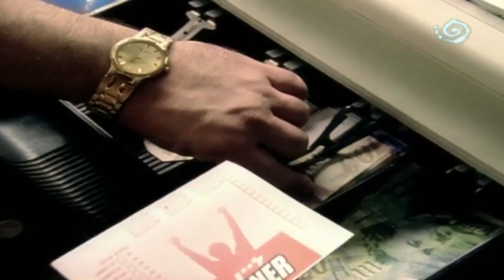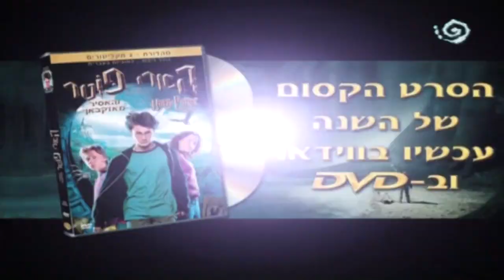מקבץ פרסומות 2004 ערוץ 10 (7)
הפרסומות שישנן במקבץ הן:

0:00 - אהבה זה כואב עם אסי כהן ודנה מודן
0:19 - מעברון חדשות 10

0:25 - בנק הפועלים עם יאיר לפיד
1:01 - ווינר
1:36 - מחסני תאורה
1:49 - אקמול
1:59 - ביטוח תשעה מיליון עם משה איבגי
2:14 - טבעול עם ענת וקסמן
2:29 - DVD הארי פוטר והאסיר מאזקבן
2:34 - מחסני תאורה
2:47 - רדבול
3:17 - נענע (מקריין: מאור כהן)

פרומואים:

3:31 - מעברון חדשות 10
3:37 - כל לילה עם אסף הראל